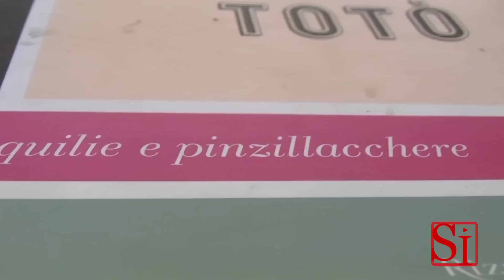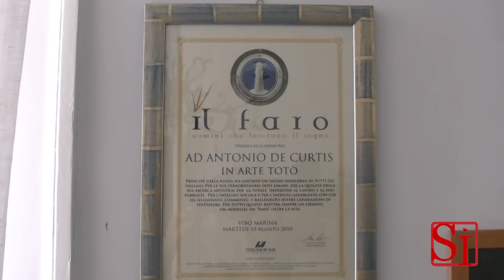Napoli - Gli 80 anni di Liliana de Curtis, figlia di Totò -2- (10.05.13)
- Napoli - "L'onorevole Trombetta? Era ispirato ad Andreotti". Lo rivela Liliana De Curtis, figlia del grande Totò. Per il suo compleanno l'associazione "Antonio De Curtis in arte Totò", la Regione Campania, il Comune, la Provincia e la Camera di Commercio hanno organizzato, al teatro San Carlo di Napoli, lunedì 13 maggio, alle ore 21, il "Concerto per un Principe chiamato Totò" di Gianni Lamagna. Il recital da qualche anno rende omaggio all'artista napoletano più famoso del '900.
Un grande album di famiglia in musica, messo su con rispetto e attenzione da Gianni Lamagna che, con la sua voce, unita ai ricordi personali di Liliana De Curtis, fa rivivere la parte meno conosciuta di Totò, quella musicale, personale, della vita fuori dalle scene.

La De Curtis, indossando la classica bombetta del padre, ha accolto in casa i giornalisti, per raccontare del "principe della risata". (10.05.13)